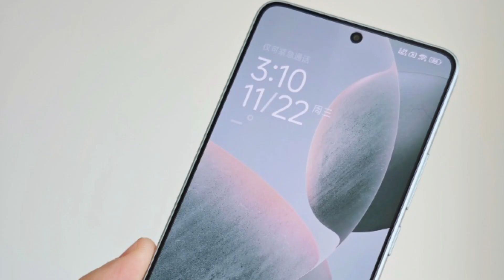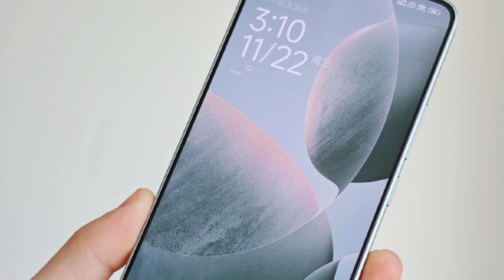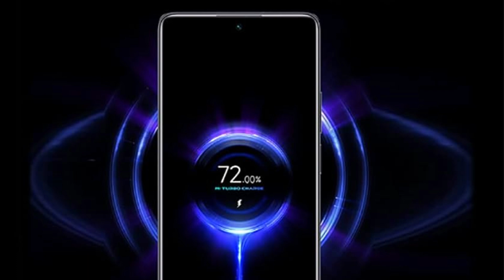Poco X6 Pro Tamil Specs - Jan 11 | MTK D8300 | 120Hz | Poco X6 5G tamil india launch price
Poco X6 Pro 5G Specs tamil

Poco X6 Pro 5G Specs, full details and price revealed in Tamil. Poco X6 pro 5G Specifications include 6.7" FHD 120Hz AMOLED display, 64MP Triple camera, 67W fast charge and 5000 mAh Battery. All above info is based on Poco X6 Pro 5G leaks and rumors. Poco X6 Pro processors will be MediaTek Dimensity 8300 ultra 4nm octa core processor. Poco X6 Pro camera system will use a 64MP camera sensor. Poco X6 pro launch date in India is expected to be in Jan 11 2024.

Edited by
Gopi: